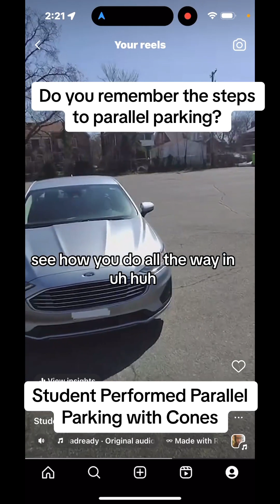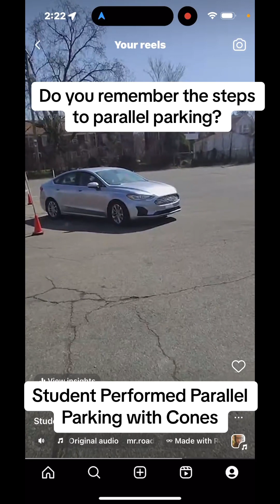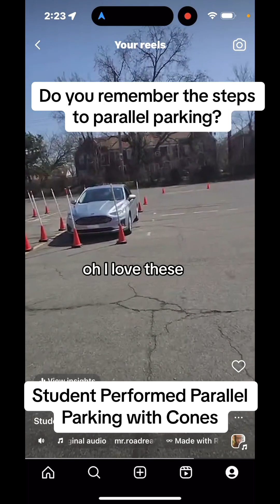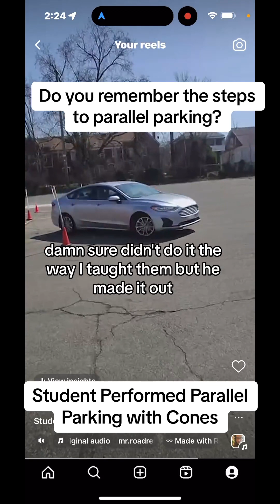I honestly didn’t think he’d make it into that space with how it started out!